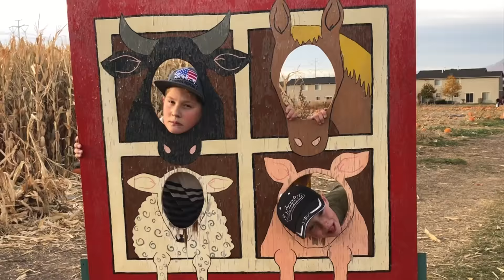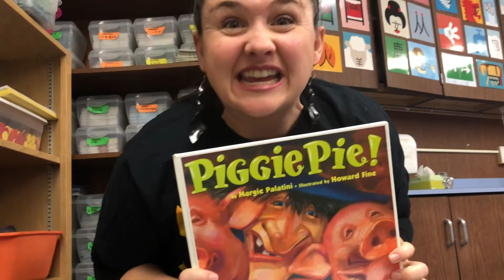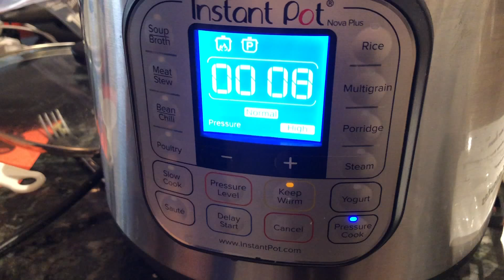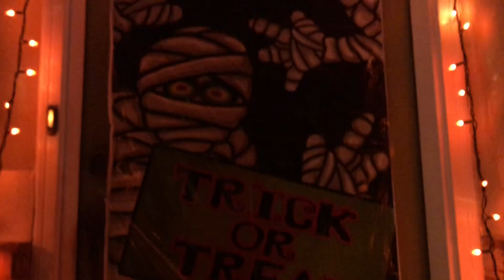The Scariest ☠️ House on the Block!! 👻🎃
Halloween fun! Trick or Treating, parties, corn maze, corn box, and more!